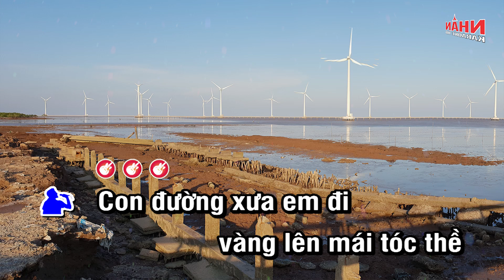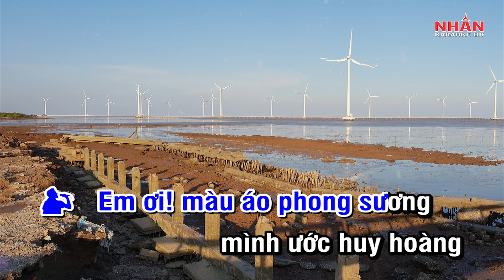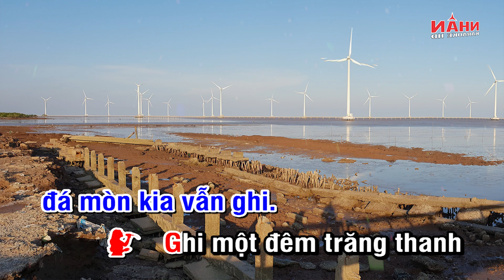Karaoke Con Đường Xưa Em Đi - Thiếu Giọng Nữ | Nhan KTV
♡ Composer: Châu Kỳ - Hồ Đình Phương
♡ Singer: Thiếu Giọng Nữ
♡ Produced by: Nhan KTV - CT Media